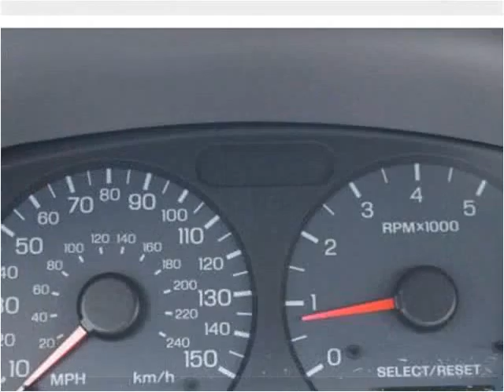2004 Ford Mustang Used Cars Brockton MA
This 2004 Ford Mustang is available from Avon Auto Brokers.